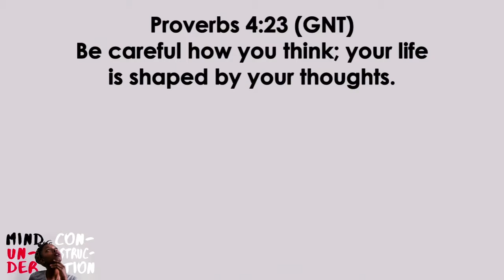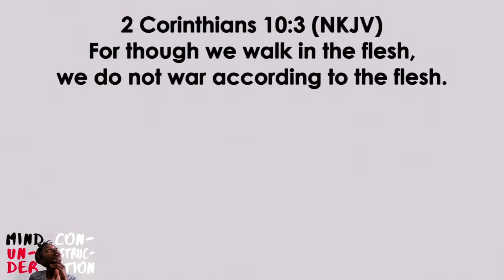Mind Under Construction Part 2 03.01.17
Pastor Virginia Ruiz  delivers a captivating message on the mind.

Trusting God
Pastor Mauricio Ruiz
Elevate Church
Encouragement
Elevate Church Newhall
Hope
Wisdom
Restoration
God
Jesus
Church
Church Service
Mothers
Woman of God
Spirituality
How to Stay Positive
Kingdom
Christian
church sermon
Joyce Meyers
 Pastor Steven Furtick
Virtuous woman
Holy Spirit
Spiritual Journey
how to be happy
suicidal
overcoming obstacles
overcoming suicidal thoughts
teen suicide
teen christians
spiritual journey
spiritual walk
the rapture
understanding the bible
Bible
Wisdom
Christian
Hope
Purpose
How to find your purpose
Invasion
Invading The promises of God
Exodus
Unity,
Victory
Support your neighbor
Revival
Bethel Music
Elevation Worship
Strength
overcoming obstacles